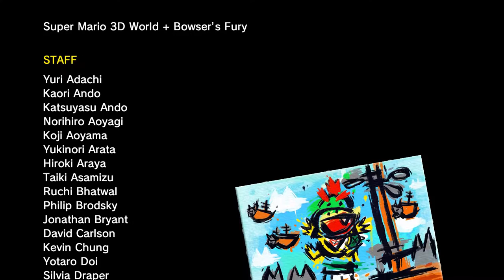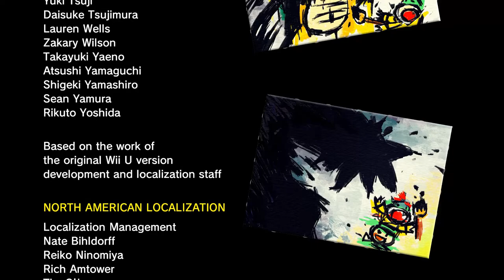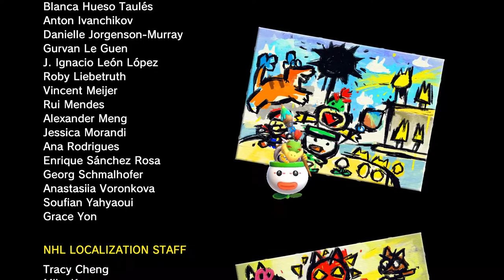BOWSERS FURY - Part 18: Die finale Schlacht! [ENDE]